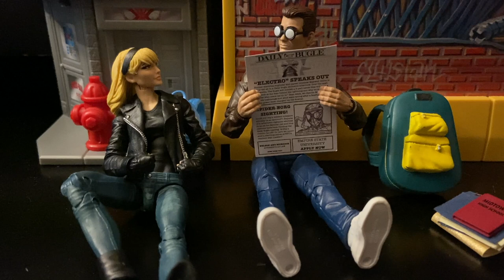Spider-Man: Return to the Spider-Verse Episode 6: The Ghost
Spidey and Ghost-Spider return to Gwen's home to fix her dimension watch. But everything changes when Ghost-Spider's past starts to haunt her!